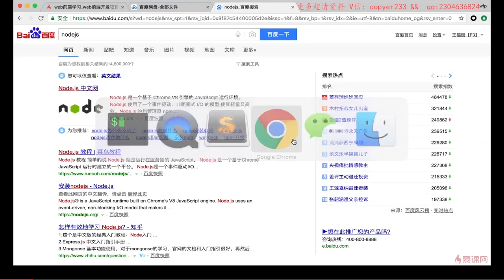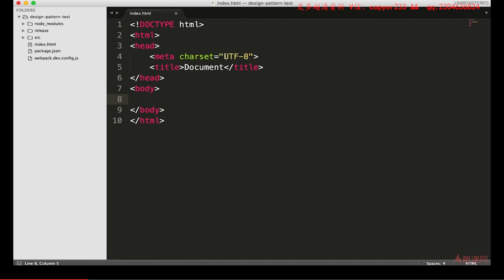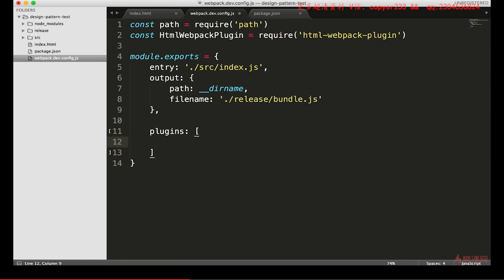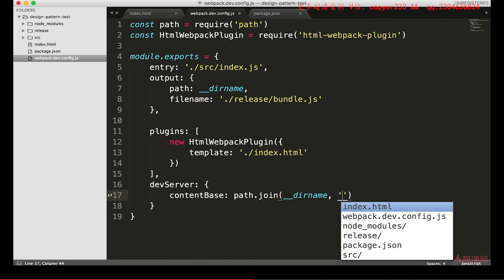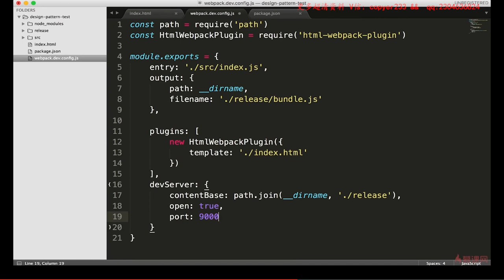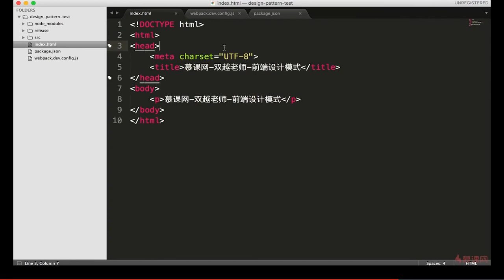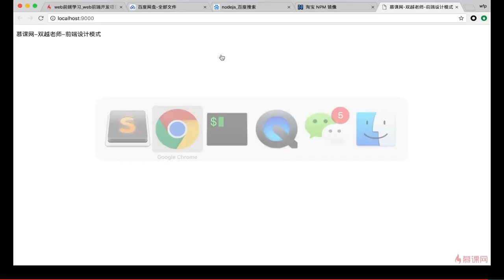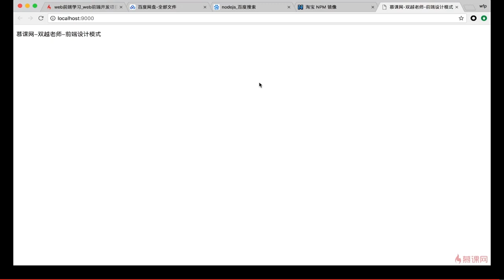2.2 面向对象 | 搭建开发环境2 —— Javascript 设计模式系统讲解与应用